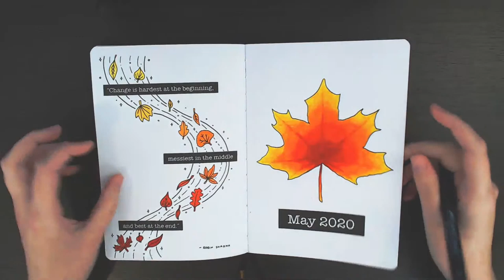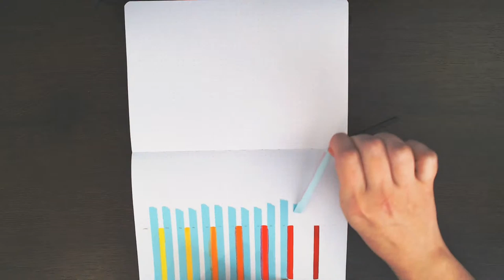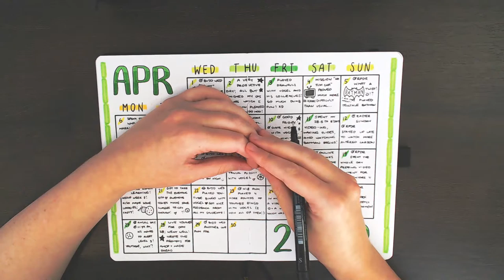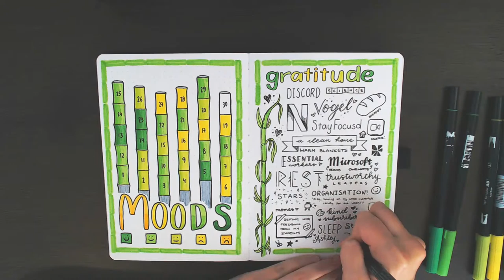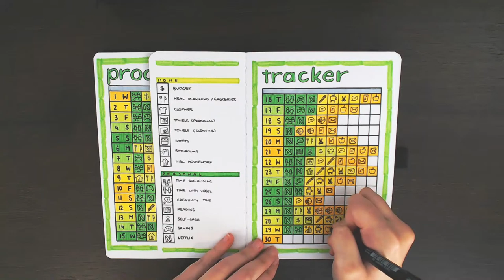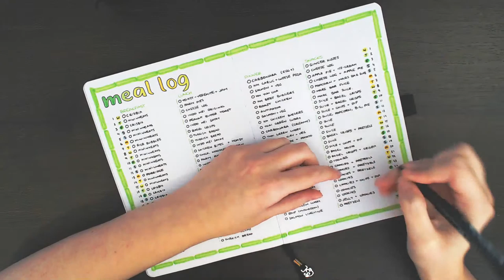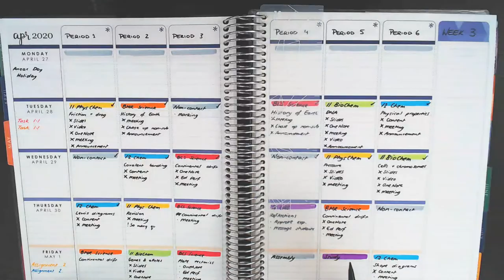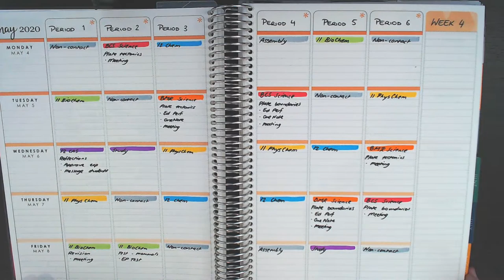🔴 Bullet Journal Weekly Spread Idea 💜 Set up with me | Week 19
In today's video I'm setting up for Week 19 2020 (May 04 - 10). Today is also the final day in the 'A month of planning with me' series for April 2020! For each day in April I *attempted* to get one video up per day to show how I used my bullet journal, PowerSheets and Erin Condren Teacher Planner on a day-to-day basis.

Faber-Castell PITT artist pens (F and S sizes)
Tombow Dual Brush Pens
 - 025, 055, 133, 173, 195, N60
Papermate Inkjoy Pens
Impact 15 cm ruler